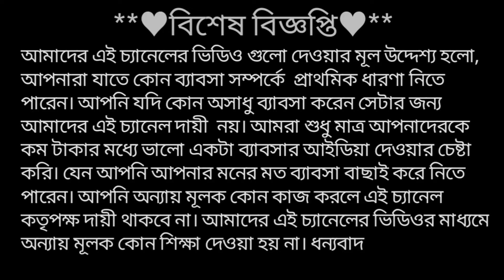Plate making business // Fully Automatic Plate Making Machine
Welcome to Business idea YouTube channel. In this channel you can learn how to start a new business.Here we discuss about low investment business idea, which you can start this business from home and can start a small scale business in Bangladesh , India and worldwide. In this channel you will find all kinds of business ideas, big and small.  Watch videos on this channel to get ideas for small business, medium size business and big business and stay with us.

Online business ideas for students,  Unique business ideas,   Top 10 business idea 2021,  Small business ideas in india,   Small business ideas in bangladesh,   Big business ideas in india,
Big business ideas in bangladesh,   How to get rich in a small town,   I want to start a business,    Small business without money,   How to start a small business without money,
small invest business  business ideas online,   online business ideas for students top business trends 2021,  small business ideas from home,   without invest business,
how to have a good business,   creative business ideas,   uncommon business ideas,  business ideas bangla,  mini business idea,   business ideas bangla tutorial,   bangladesh business plan,
business motivation bangla, Bangladesh business. all these things.  Thanks for staying with us.

We are not responsible for any loss or profit happens from any of this video's, it totally depends on your research of market and hard work.
This Busness idea Youtube Channel DOES NOT Promote or encourage Any illegal activities , all contents provided by This Channel is meant for EDUCATIONAL only .
We can not guarantee that the information on this page is 100% correct.

■ বন্ধুরা, আপনার যদি কোনো হোলসেল ব্যবসা থাকে, বা আপনি যদি ম্যানুফাকচারার হন, বা আপনি যদি মেশিন সেলার হন এবং আপনি যদি চান আমাদের চ্যানেলে আপনার ব্যবসার বিজ্ঞাপন দিয়ে লক্ষ লক্ষ বেকার যুবক যুবতীর একটু সাহায্য করতে তাহলে যোগাযোগ করতে পারেন।

This channel is not responsible for any profit or loss in any business. It only depends on your business strategy and hard work. You must research yourself before starting any business.
You need to get proper training, knowledge and government license before starting any business. If you purchase any product or machine it will be on your own risk.